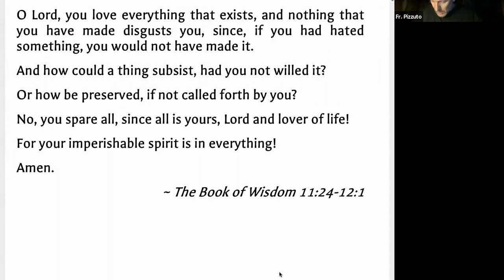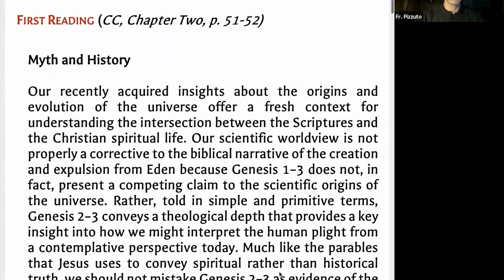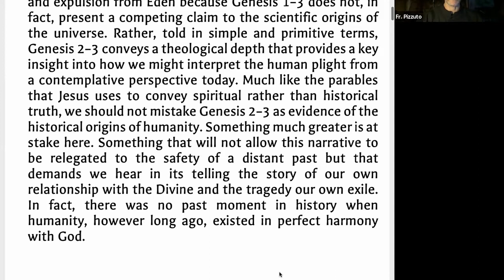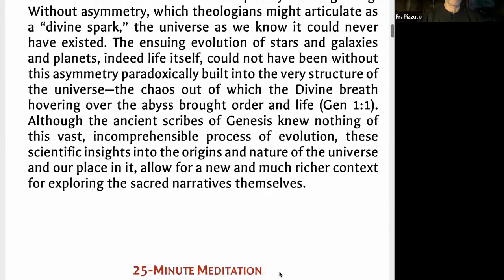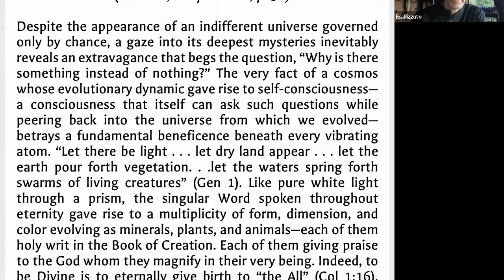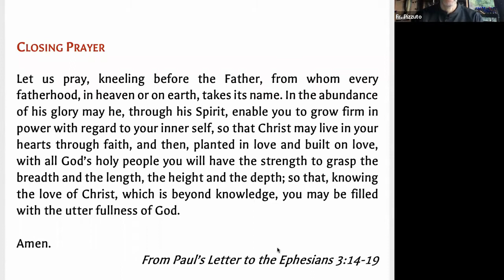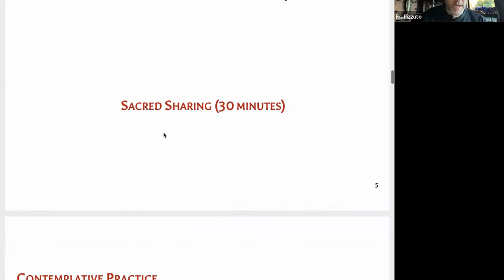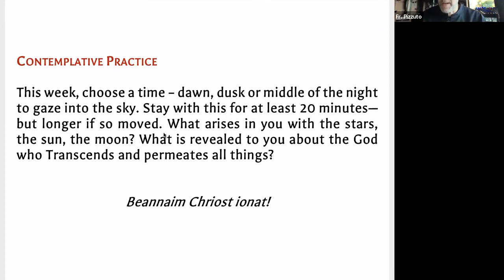2020 10 17 Fr. Vincent Pizzuto Ph.D.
Meditation Session with Fr. Vincent Pizzuto, Ph.D. on October 17, 2020 at meditationchapel.org. Fr. Vincent is a Professor of Theology and Vicar of St. Columba’s Inverness. Join Fr. Vincent on Saturday mornings, or try one of our many other free online meditation groups.